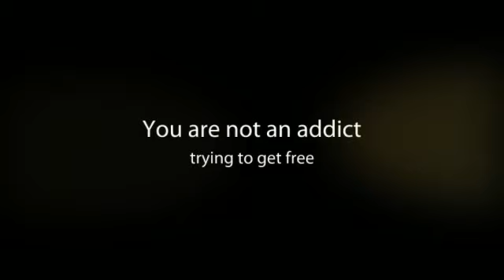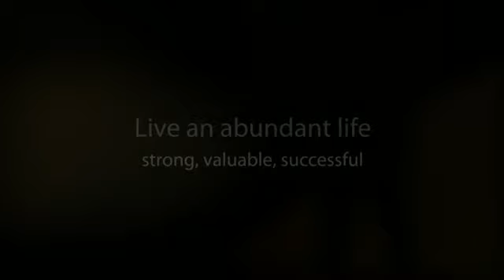Drug addiction treatment center Newark NJ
Come to Florida, be addiction free. Substance drug abuse, detox, chemical dependency, alcohol addiction help.